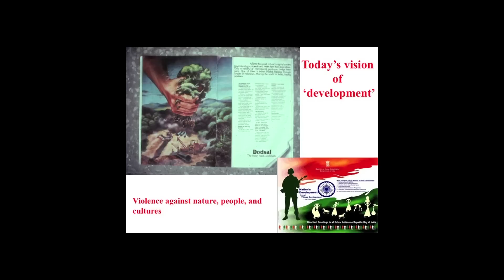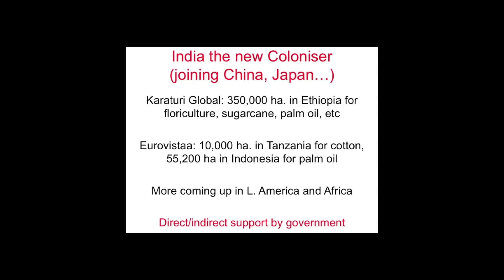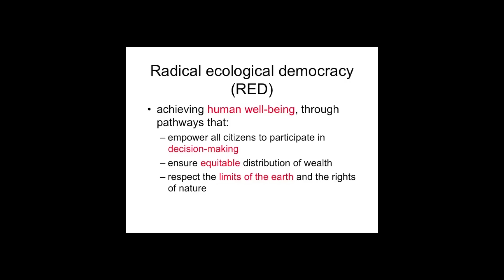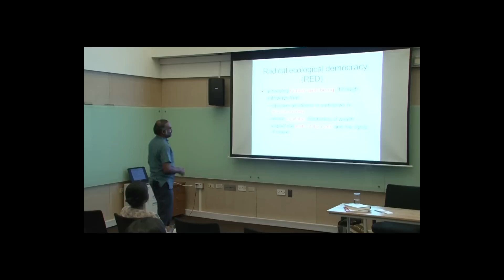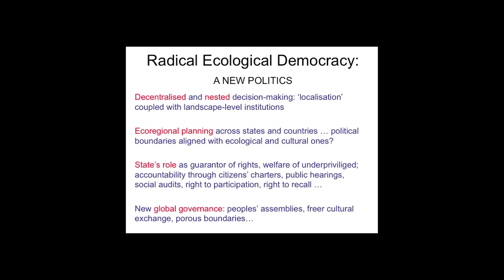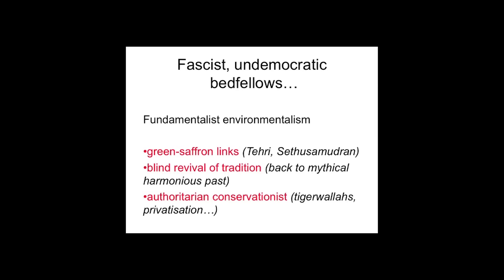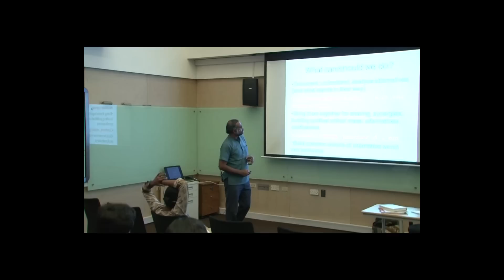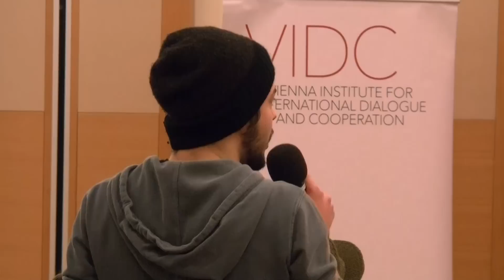VIDC: Beyond the Limits. Economy vs. Ecology? Panel with Ashish Kothari and Özlem Onaran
Timeline of this video:
0:00 Introduction by Martina Neuwirth
8:30 Lecture by Özlem Onaran
56:18 Video by Ashish Kothari
1:16:40 Q&A

Lecture & discussion with Özlem Onaran and a video of Ashish Kothari:
- Ashish Kothari, sociologist and environmentalist, Kalpavriksh, Pune (Indien)
- Özlem Onaran, Professor of Workforce and Economic Development Policy, University of Greenwich, London (UK)

Welcome and chair: Martina Neuwirth, VIDC